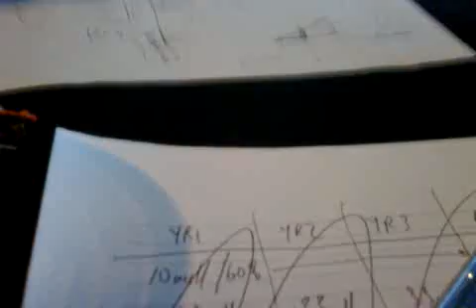Santiago Bernabau Stadium in Madrid